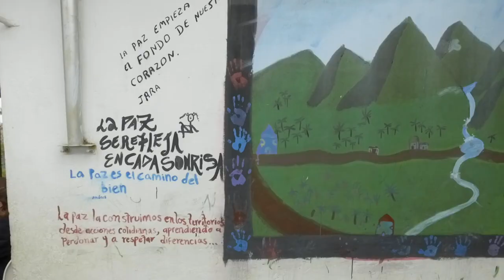Tráiler oficial del documental: Alzados en Almas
Sinopsis Alzados en Almas:

El debate sobre la implementación del Acuerdo de Paz entre el gobierno colombiano y la guerrilla de las FARC es tema de escarnio público diario, hay posiciones que enfrentan a la opinión pública sobre la eficacia del proceso. Sin embargo, en una de las veintitrés zonas veredales destinadas para que los guerrilleros hagan el tránsito a la legalidad, ocurre algo que se sale de lo común: víctimas, integrantes de la Comunidad FARC, campesinos y la Fuerza Pública han llevado a cabo un proceso de paz que los observadores han catalogado como el estado ideal de los acuerdos en cuanto a entendimiento y convivencia armónica.

Los habitantes de este edén inusual, ubicado en Dabeiba (Antioquia), una de las regiones más aporreadas por el conflicto armado colombiano, parecen estar mejor preparados y con mayor disposición al perdón y la reconciliación, que otros colombianos ubicados en zonas donde nunca llegó la directamente la guerra.

Con el liderazgo de Gonzalo Aristizábal, un líder local y víctima del conflicto, el acompañamiento permanente de la Oficina del Alto Comisionado de Paz y la disposición de la Comunidad FARC han creado acciones que hacen soñar con un país diferente al que les ha tocado vivir y sufrir por más de cincuenta años. Hoy, juegan fútbol con sus victimarios; la comunidad FARC ha permitido la instalación de un CAI de la policía en sus perímetros y juntos trabajan en proyectos productivos, en la reconstrucción del espacio y el camino hacia la reconciliación y el perdón.

Dirección: Victoria Arroyave Cardona
Producción: María Camila Osorio Salazar
Asistente de dirección: Yisel Johana Pulgarin Pérez
Guión: Victoria Arroyave y Yisel Johana Pulgarin Pérez
Dirección de fotografía: Paula Alejandra Sánchez Salcedo
Asistente de fotografía: Maycol Esteban Pérez Suárez
Montaje: Maria Paula Ramírez Arbeláez
Sonido: Andrea Arango Botina
Script: María Camila Valencia Martínez
Musicalización: Marsupial Producciones
Docente: Ricardo Vejarano Bolívar
Género: Documental